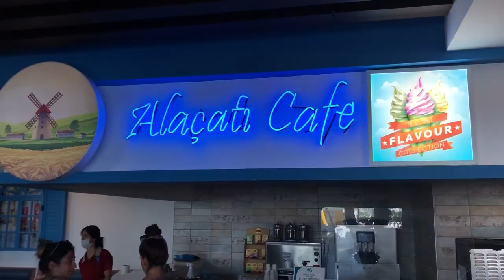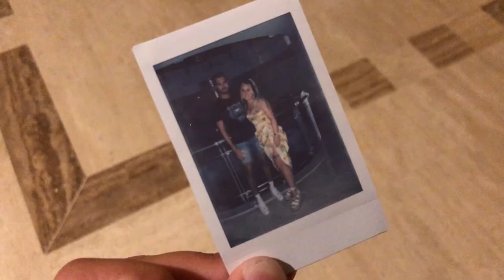CRYSTAL ADMIRAL RESORT SUITES AND SPA - MANAVGAT, TURKEY 2020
Our family holiday to Crystal Admiral Resort Suites & Spa in Manavgat, Turkey 2020.